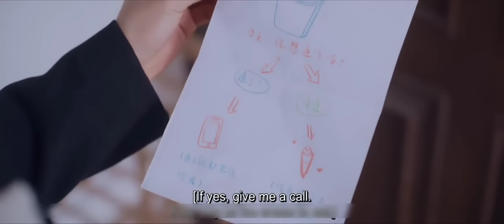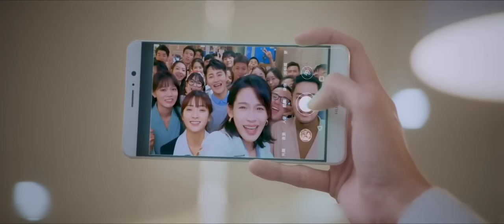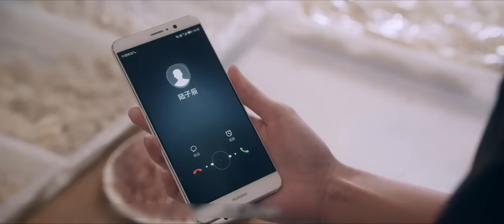Mr Devil became a perfect boyfriend for her😍 | Mr.Bad part 18 Explained in Hindi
script is written by: K_Drama_universe
BY
_______________________________________________queries:-
Chinese drama
Hindi explanation
Thai drama
Korean drama
beautiful explanation